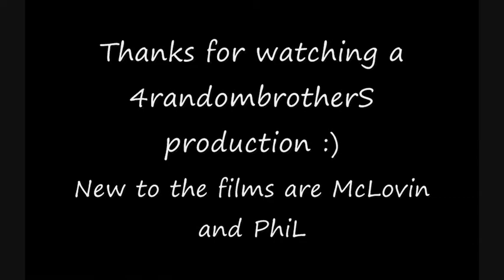The ridiculous watchman